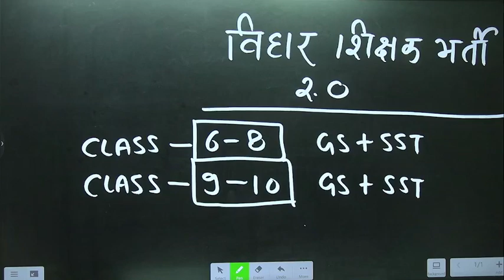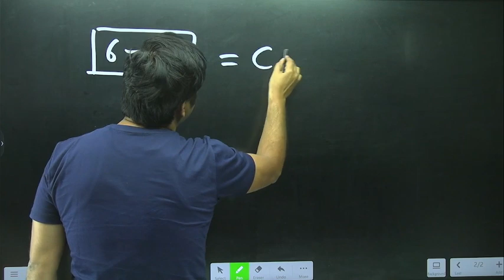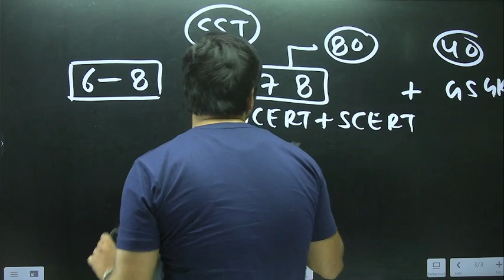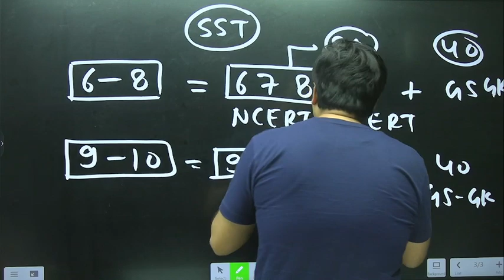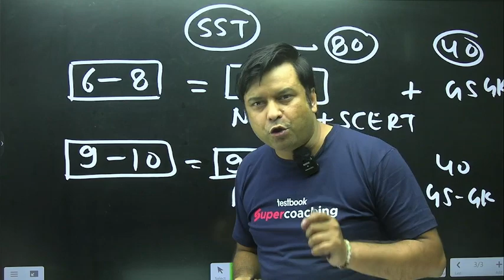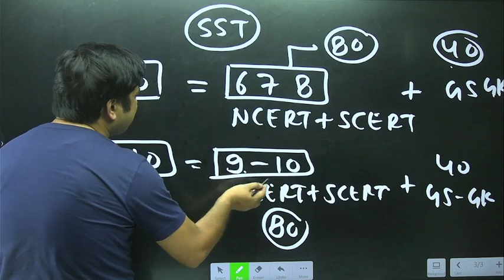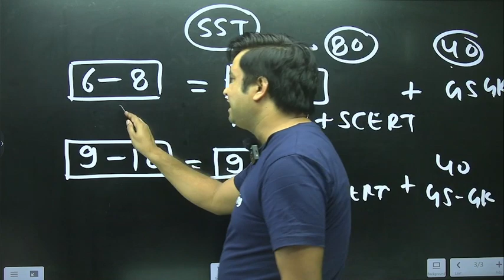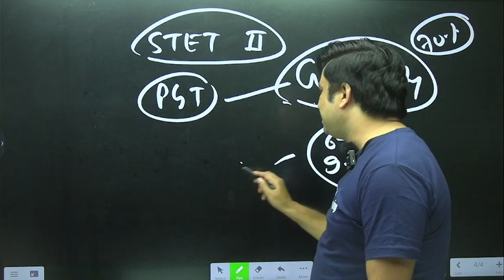बिहार शिक्षक भर्ती 2023 | क्या 6th- 8th और 9th -10th की साथ तैयारी है मुमकिन ? BPSC Teacher |Raj Sir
In this video get to know whether in Bihar Shikshak Bharti 2023 6th- 8th और 9th -10th Preparation altogether is possible or not. This will help you in your Bihar Teacher Vacancy 2023 preparation.

bihar teacher vacancy 6th to 8th syllabus,
bihar teacher vacancy syllabus,
bihar niyamawali,
bihar niyamawali 2023,
bihar niyamwali kya hai,
bihar niyamwali ke mukhya points,
bihar teacher vacancy 2023,
bihar shikshak bharti 2023 ka exam kab hoga,
bihar niyamawali 2023 pdf,
bihar niyamawali 2023 himanshi singh,
bihar niyamawali 2023 syllabus
,bihar niyamawali news,